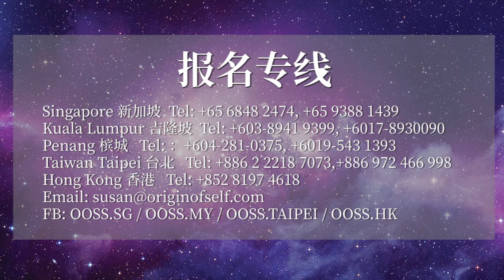什么样的法会才会殊胜？